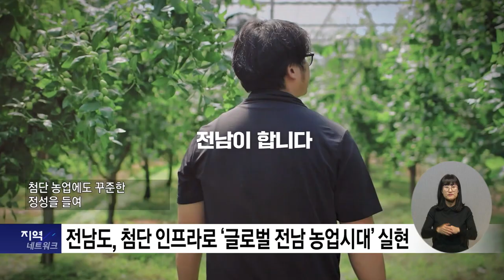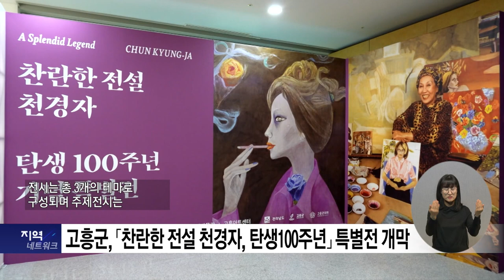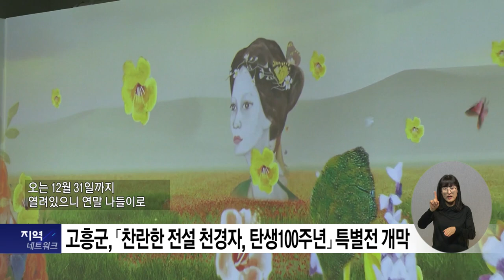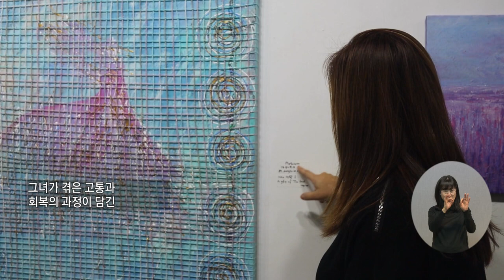복지TV뉴스_전국24 전남_주요뉴스 (2024.11.20)